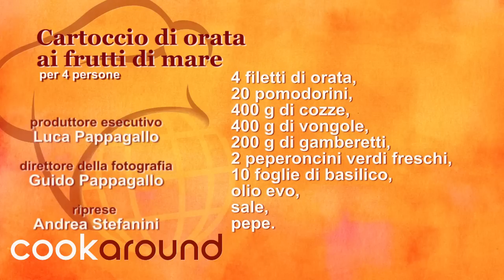Cartoccio di orata ai frutti di mare / Cartoccio di mare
Questo cartoccio di orata è un trionfo del mare: un'orata al forno con cozze, vongole e gamberetti, chiusa in un cartoccio con pomodorini e basilico... Il profumo del pesce si scatenerà una volta fuori dal forno è a dir poco inebriante...